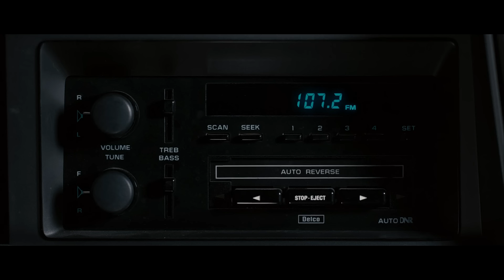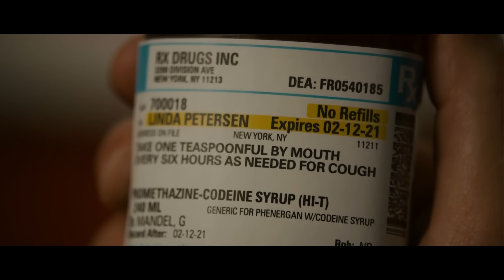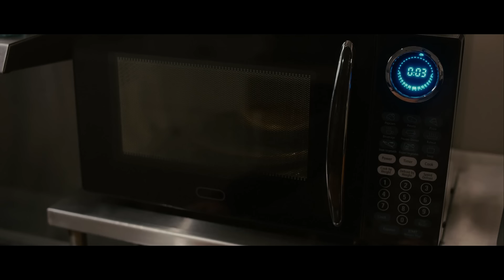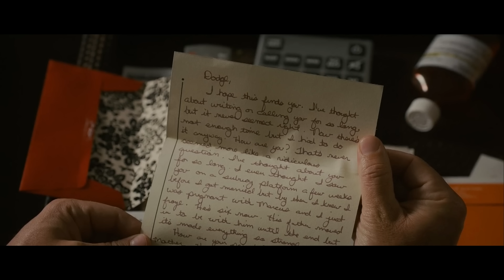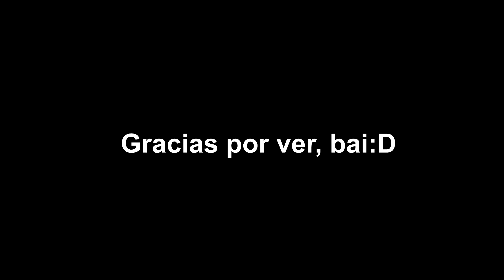SOLO LE QUEDAN 16 HORAS A LA TIERRA y todo es un caos | EN MINUTOS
resumen de Seeking a Friend For The End of The World (2012)